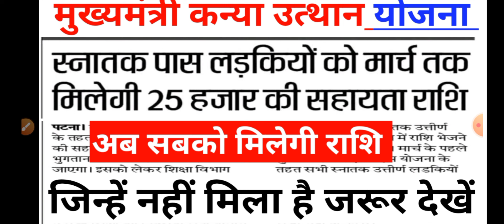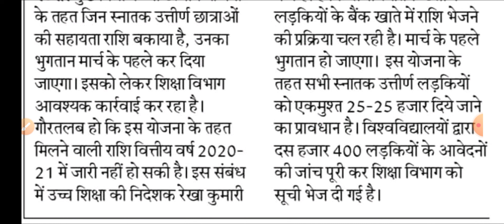मुख्यमंत्री कन्या उत्थान योजना स्नातक पास सभी लड़कियों को मार्च तक मिलेगी 25 हज़ार की सहायता राशि!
मुख्यमंत्री कन्या उत्थान योजना इस कारण से छात्राओं को नहीं मिल रही है,राशि सेशन 2015-18,2016-19
Mukhyamantri kanya utthan yojna form verify but payment yes/in process